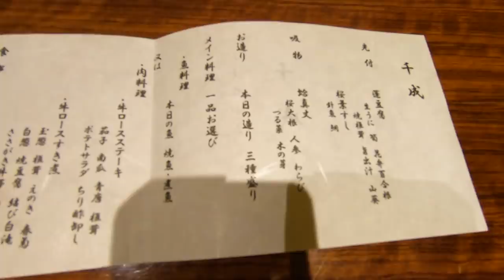フランス人が和牛に感動！日本の会席料理を絶賛【海外の反応】日本好き外国人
クール美女が一変して満面の笑顔に！和牛を食べた外国人美女が感動【海外の反応】日本好き外国人

イタリア人が豚しゃぶにテンションMAX！そして感動の一口が【外国人の反応】

ユッケ？初の和牛焼肉に外国人美女が感動【海外の反応】ロシア美女がかわいい
本場アメリカ人もビックリ！最高の和牛焼肉が旨過ぎて感動【海外の反応】日本が好きな外国人
​イタリア美女が半泣き【旨過ぎて感動】高級焼肉ランチコースを堪能！海外の反応
会席料理に感動！美酒と旬の食材を堪能【大絶賛】外国人女子が日本食の虜になる
​旨過ぎて止まらない【食べっぷりが最高】美味しい日本食に外国人の反応
​苦手だった天ぷらが大好きに！信州そば最高【日本が好きな外国人美女が日本食に感動】
​​すき焼きの生卵と和牛のコンビにUK女子が感動【外国人の反応】日本食が好き過ぎて
​初！松阪牛の焼肉【ノルウェー女子の反応】日本が好きな外国人が日本を離れられない理由
天ぷら茶漬け？UK女子が感動の天麩羅づくし【外国人の反応】和食に舌鼓
​​元アイドル外国人が苦手だった牛肉をしゃぶしゃぶ【ロシア人美女の反応】日本スゴイ
オランダ美女をおもてなし！居酒屋の海鮮料理と鶏鍋に大感激【エラフレイヤ】外国人の反応
​​UK女子が苦手だった蕎麦に感動❗️最高の信州そばを堪能【外国人の反応】日本酒、天ぷら
​​ロシア人が京料理の和居酒屋で初めての日本食に感動【外国人の反応】和牛と刺身、旨過ぎ
​​ハンガリー人が米沢牛すき焼きに感動【外国人の反応】日本酒、日本食が大好き
​初しゃぶしゃぶ！食わず嫌いのチュニジア人が和牛に大感激【驚き】外国人が日本食に感動